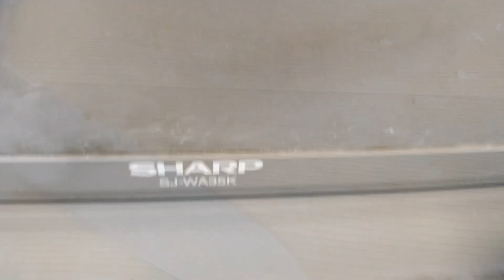無心で肉を小分けしていく